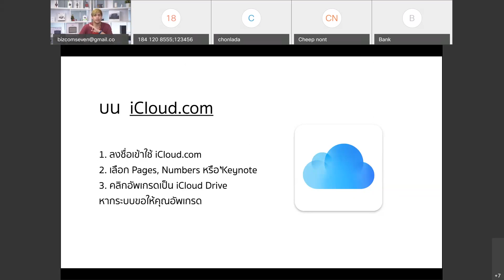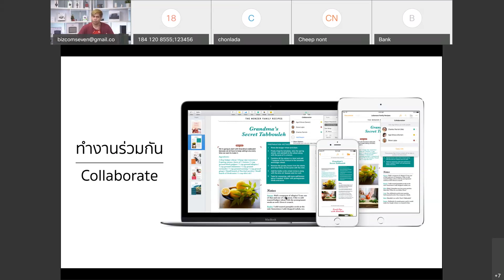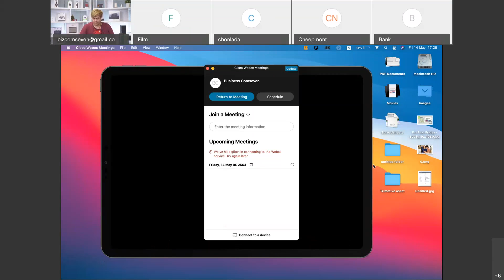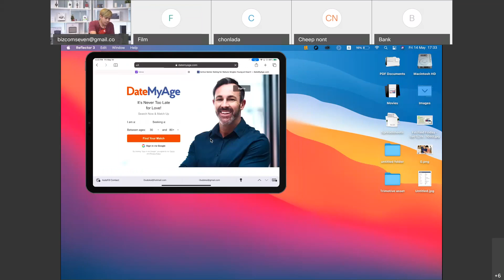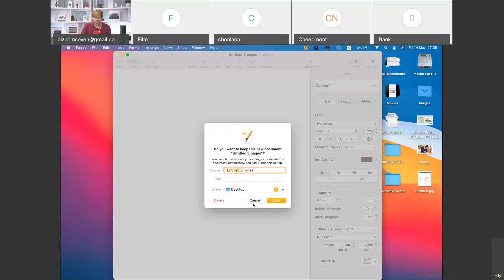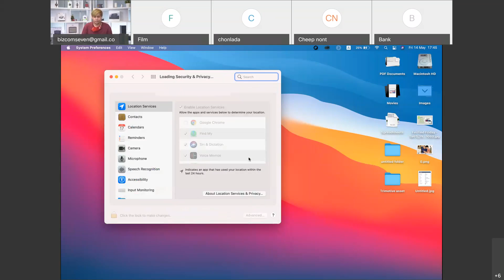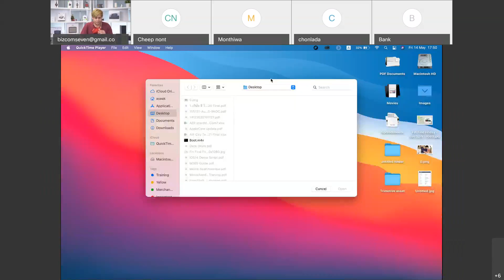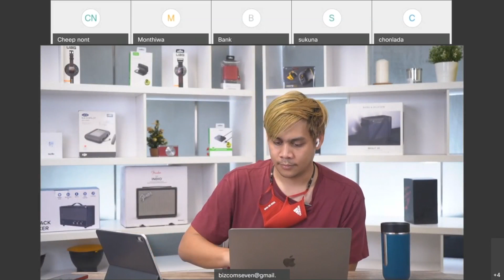FUN • FIND • FRIDAY Together be better ใช้งานสินค้า Apple แบบไม่มีรอยต่อ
มีผลิตภัณฑ์ Apple อยู่หลายชิ้น รู้หรือไม่ว่าสามารถใช้งานร่วมกันอย่างไร้รอยต่อ หาคำตอบได้ในวีดีโอนี้